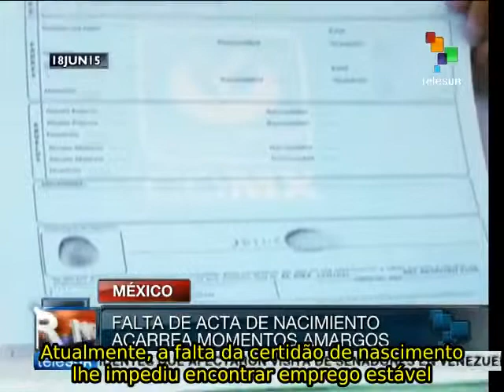México: milhões não contam com certidão de nascimento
Segundo estudos universitários e do Banco Interamericano de Desenvolvimento, entre 10 e 15 milhões de mexicanos não possuem certidão de nascimento. Desta forma, pelo menos legalmente não podem comprovar sua existência e ficam sem acesso à educação e saúde. teleSUR